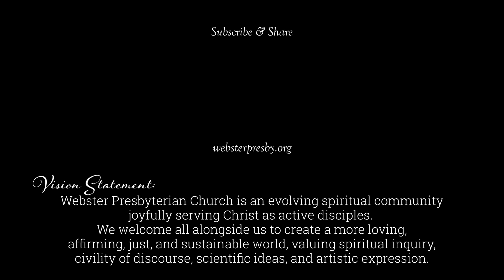WPC: November 26, 2023: Sunday Worship | Christ the King Sunday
WEBSTER PRESBYTERIAN CHURCH

BIBLE REFERENCES
New Revised Standard Version of the Bible (NRSV)
the National Council of the Churches of Christ in the USA

PRELUDE
“O Worship the King”
Larry Shackley
Tune: Lyons, adapted from J. Michael Haydn
Copyright Lorenz Publishing Co. 2008
Copyrighted and streamed with permission under One License # 1009230

WELCOME & ANNOUNCEMENTS

INTROIT
“Serve the Lord with Gladness”
OneLicense
By Keith Christopher

OPENING SENTENCES

HYMN
“Rejoice, the Lord Is King”
Glory to God: The Presbyterian Hymnal Online # 363
OneLicense # 13329
Author: Charles Wesley, 1746, alt.
Composer: John Darwall, 1770; desc. Sydney Hugo Nicholson, 20th cent.

KYRIE
“Jesus Draw Me Close”
CCLI Song # 443680
Rick Founds

ASSURANCE OF GRACE

GLORIA PATRI
“Glory Be to the Father”
Glory to God: The Presbyterian Hymnal Online # 581
Author: Trad. liturgical text
Composer: Henry W. Greatorex, 1851
Public Domain

TIME WITH CHILDREN

HYMN OF RESPONSE
“O God, You Are My God”
Glory to God: The Presbyterian Hymnal Online # 743
CCLI Song # 696994
David (Beaker) Strasser

LECTIONARY SCRIPTURE

ANTHEM
“King of Glory”
OneLicense # 997453
By Roger Summers

SERMON SCRIPTURE

SERMON
Glenn Foster, preaching

CALL TO STEWARDSHIP

OFFERTORY
“Above All”
CCLI Song # 2672885
Lenny LeBlanc | Paul Baloche

DOXOLOGY
“Praise God, from Whom All Blessings Flow”
Glory to God: The Presbyterian Hymnal Online # 606
Author: Thomas Ken, 1695, 1709
Composer Genevan Psalter, 1551
Public Domain

HYMN
“Jesus Shall Reign Where'er the Sun”
Glory to God: The Presbyterian Hymnal Online # 265
Author: Isaac Watts, 1719, alt.
Composer: Attr. John Hatton, c. 1793
Public Domain

BENEDICTION

POSTLUDE
“Rejoice! Jesus Reigns!”
Larry Shackley
Tunes: Duke Street by John Hatton
 Darwall by John Darwall
Copyright Lorenz Publishing Co. 2012
License pending

CHARGE